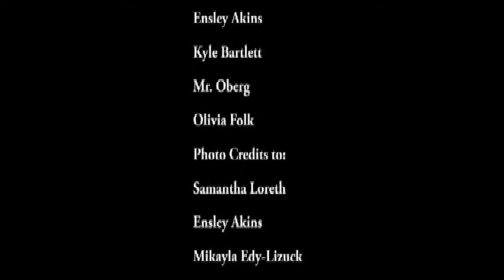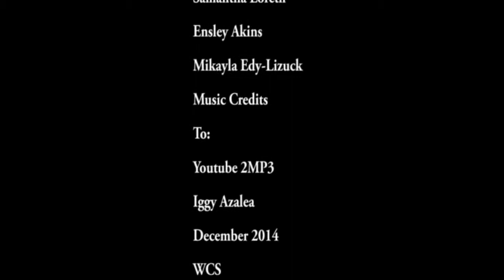Jordyn Stop Motion CM 10